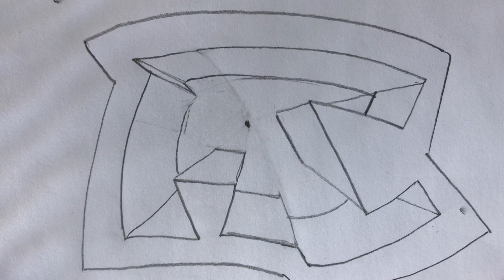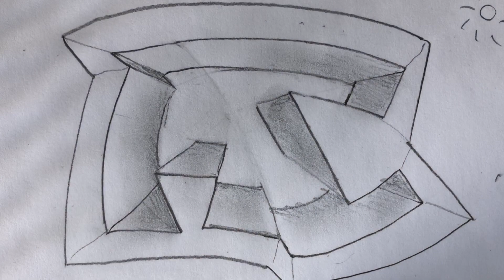Projet le mur de forteresse vue de drone